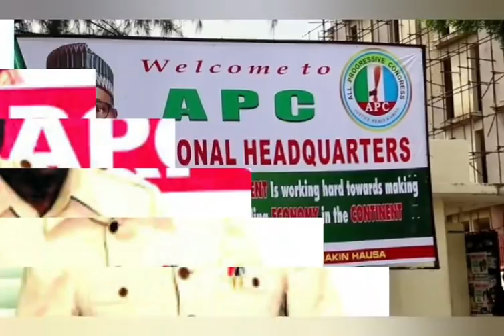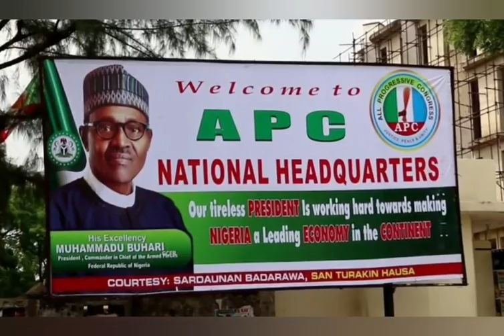STRONG OBASEKI, AS OSHIOMOLE STILL AT HIS M€ŔÇ¥, CHECKOUT OUT WHY